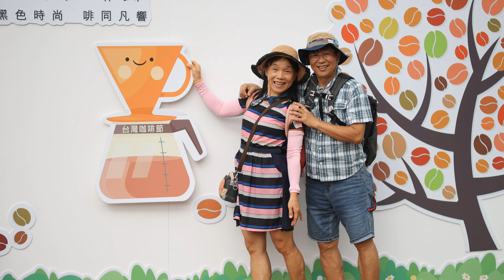雲林輕旅 台西五條港安西府建醮 華山咖啡節4K 2020 11 22攝影：范達榕